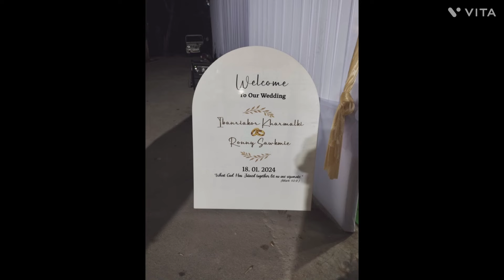Don Bosco Smit